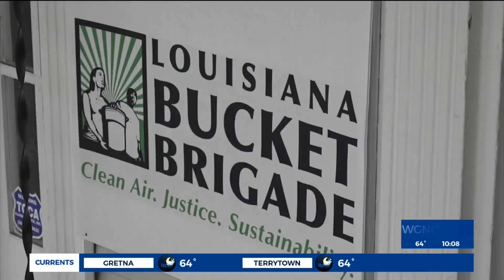Proposed fuel facility for St. James Parish receives pushback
Environmentalists are pushing back against a proposed jet fuel plant in St. James Parish.